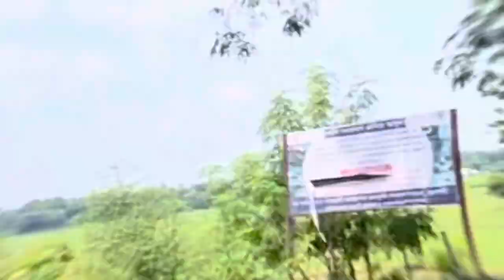রাজশাহী শহরের অপরূপ সৌন্দর্য.Yamaha R15 V3 Ride.sony f rahman.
রাজশাহী শহরের অপরূপ সৌন্দর্য